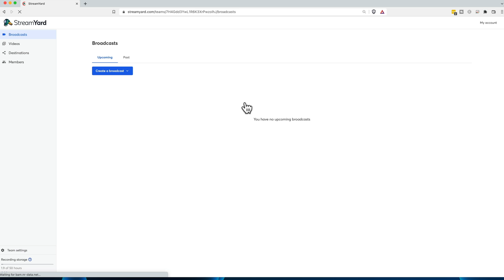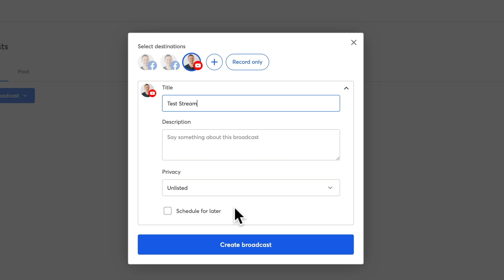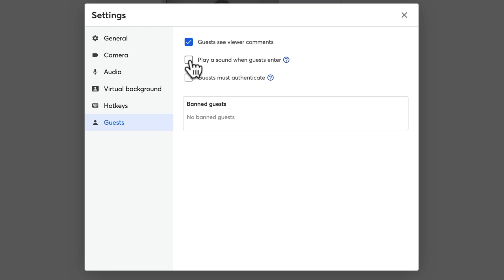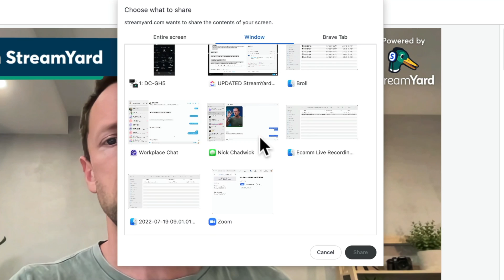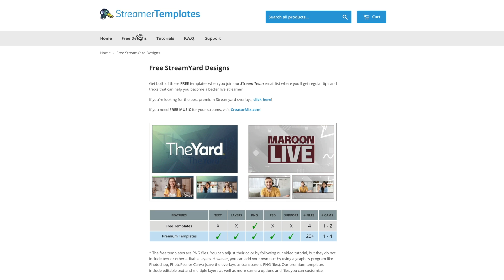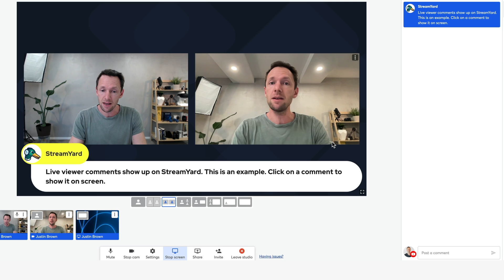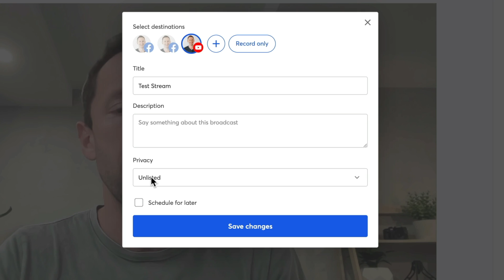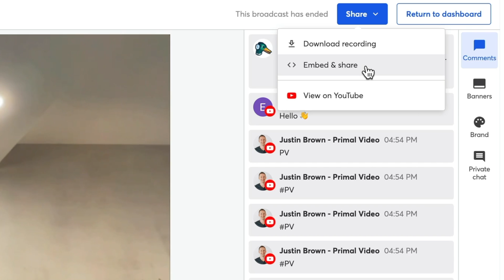UPDATED StreamYard Tutorial: How to Live Stream Like a PRO!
Here’s how to live stream like a pro with our UPDATED StreamYard tutorial! Find out why this is one of the best live streaming software for Mac, Windows, iPhone & Android.

Timestamps:
00:00 StreamYard Tutorial: How to Live Stream Like a PRO!
00:28 How to setup StreamYard
01:46 How to create a broadcast on StreamYard
03:18 How to set up a camera in StreamYard
04:16 How to set up audio in StreamYard
05:10 How to remove the background in StreamYard
05:34 How to set up keyboard shortcuts in StreamYard
06:02 How to change guest settings in StreamYard
06:33 How to add multiple cameras in StreamYard
07:44 How to add slides in StreamYard
08:02 How to screen share in StreamYard
08:47 How to customize a livestream in StreamYard
12:00 How to add music in StreamYard
12:15 How to add titles in StreamYard
13:17 How to see comments in StreamYard
13:57 How to add guests in StreamYard
16:18 How to go LIVE in StreamYard
17:13 How to do a giveaway in StreamYard
18:33 How to end a live stream in StreamYard
19:12 Best live streaming software

Stay current on video tools and AI. Ask JustinAI for instant answers, access extended tutorials, monthly AMAs, and ready-made workflows

-- COMPLETE StreamYard Tutorial: How To Go Live With StreamYard --

StreamYard regularly ranks highly in our Best Live Streaming Software roundups and has recently had some awesome new updates.

It has a ton of great features and is really easy-to-use while still being an incredibly powerful live streaming app. StreamYard allows you to stream to all the major platforms including Facebook Live, YouTube Live, LinkedIn Live, Twitch… you name it!

Some of the top features include support for multiple guests, custom overlays and streaming from the mobile StreamYard app AND desktop. It’s no wonder we get asked so frequently for StreamYard vs OBS, Zoom or BeLive comparison videos!

In this video, we’ll show you exactly how to use StreamYard. We’ll cover everything from your first basic ‘go live’ to using more advanced features that’ll make your live streams look super professional!

--- Related Content ---

- How to Make a GOOD YouTube Video (SIMPLE Video Script Structure!)